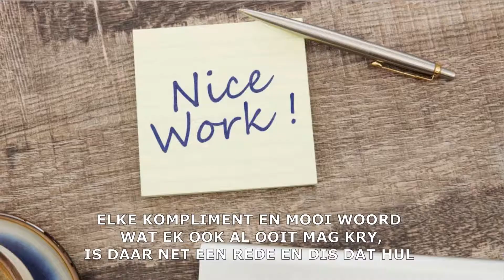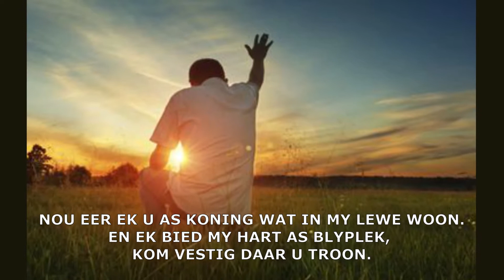Elke Kompliment En Mooi Woord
Lied van toewyding en erkenning dat dit nooit jy is nie maar die Here Jesus wat deur Sy Gees in jou woon.
Lekker ritme!
Mooi klavierspel!